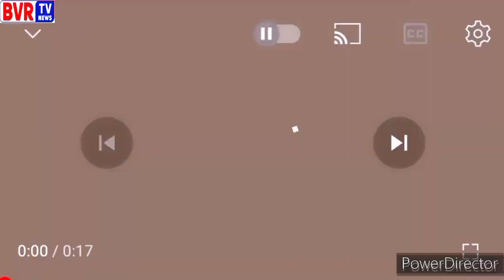Mukha Mukhi With Senior Advocate & BRS Leader Sahoder Reddy - Hanamkonda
Hanamkonda Senior Advocate & BRS Party Leader And Telangana Mali Dasha Udhyamakaarudu Sahoder Reddy On Mukha Mukhi Program